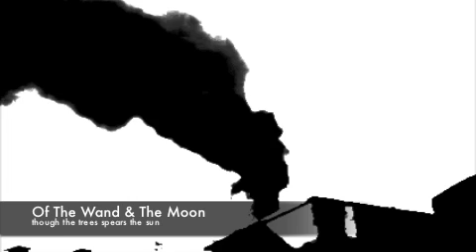Solanaceae - Through the trees spears the sun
From the new album from Of The Moon & The Moon

A side project like kim has chosen to call the Solanaceae

a fantastic album buy it